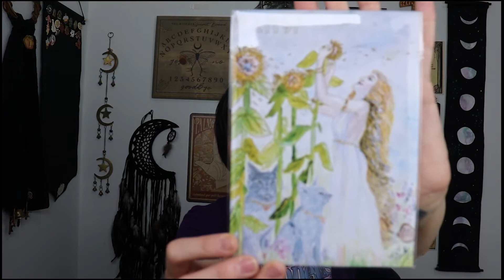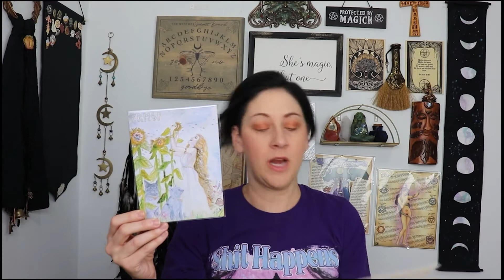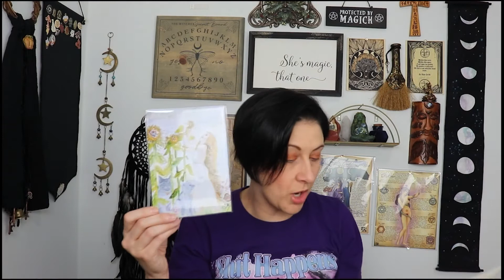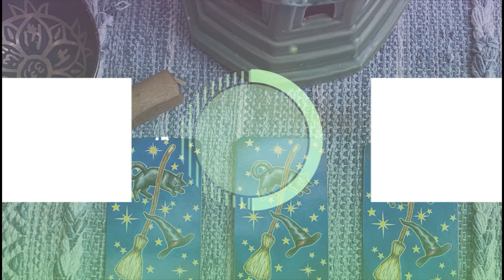Bone & Steel March 2022 | The Seed of Freya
In this video, I am doing an unboxing of the Bone & Steel box for March 2022. Theme for this month's box is The Seed of Freya.